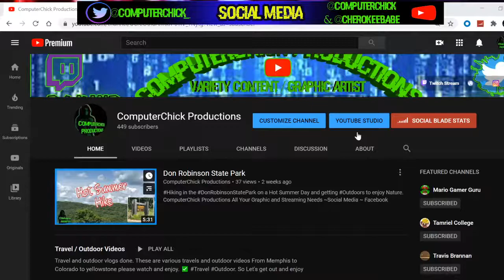Boost Your Channel with ComputerChick Productions: The Ultimate Plug for Success!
Channel plug for myself

~Social Media ~
see about page